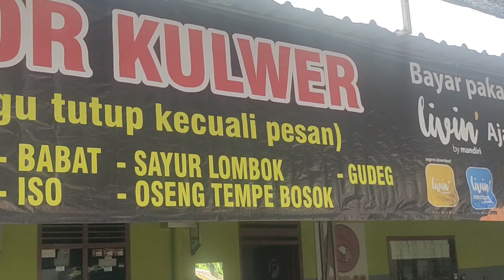Berburu Makanan Enak di Gunungkidul